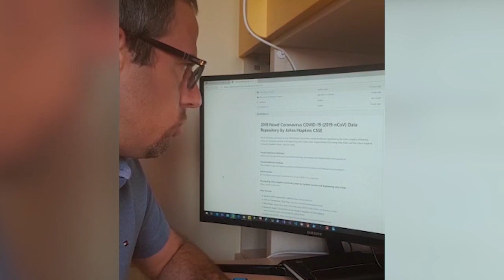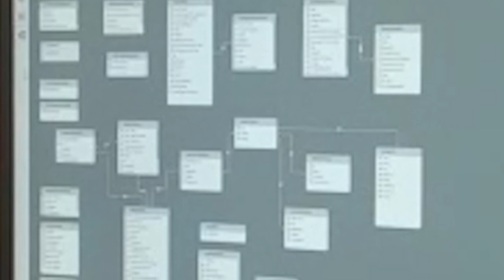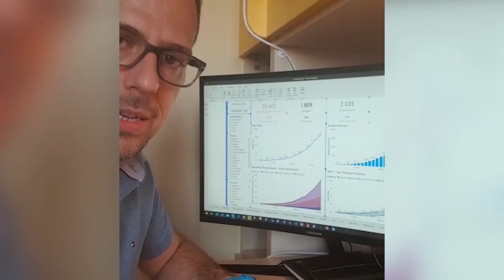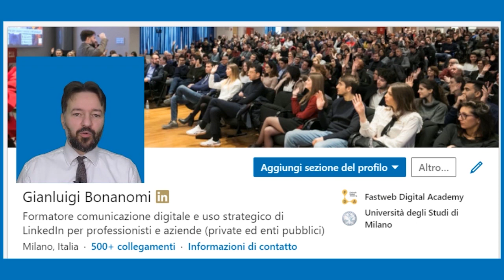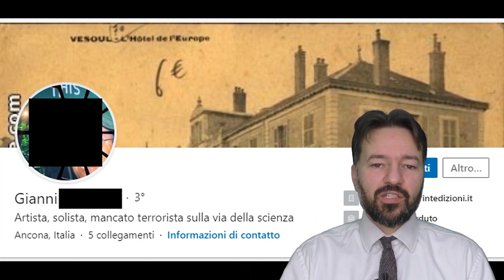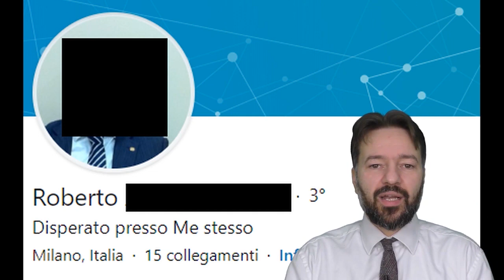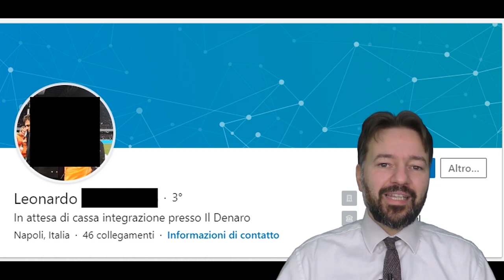Late Tech Show - s01e01 - digital, smartworking, digital transformation, eventi, milanese imbruttito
La prima puntata di un nuovo format che parla di digitale e tecnologia ai tempi del Corona virus
Elisa Mariani di Connexia e come hanno partecipato al progetto del Ministero dell'innovazione "Solidarietà Digitale" e con quali risultati
Andrea Benedetti di Microsoft che racconta come sia possibile creare un'applicazione che sfrutti i dati "open" sul Corona Virus
Germano Lanzoni, attore famoso per interpretare "Il Milanese Imbruttito" per raccontare come sfruttare questo periodo per creare contenuti
Francesca Casolo, una maestra elementare, per far comprendere cosa sta accadendo nelle classi virtuali in questi giorni
infine Gianluigi Bonanomi che chiude la puntata raccontando cosa non si deve assolutamente fare su Linkedin